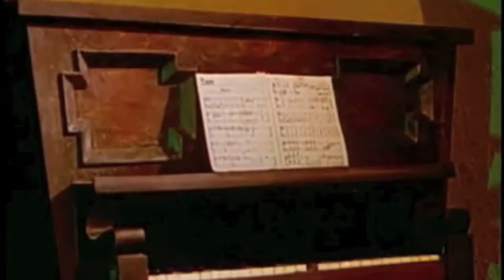Saft-y First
A short film using archived footage from 1930's cartoons accompanied by
an original song entitled "Saft-y First" from grasshopper music's upcoming release from Jeremy Bleich called DuB.